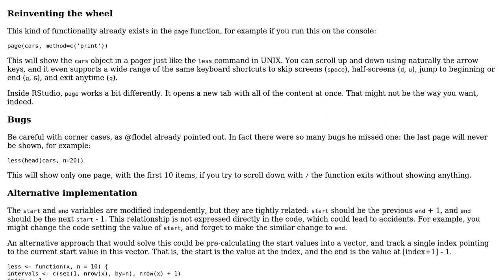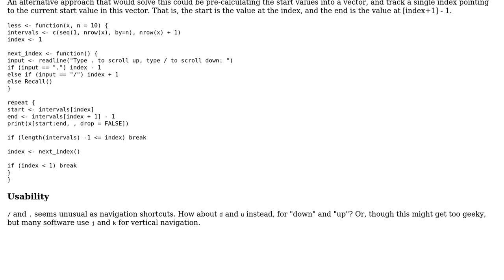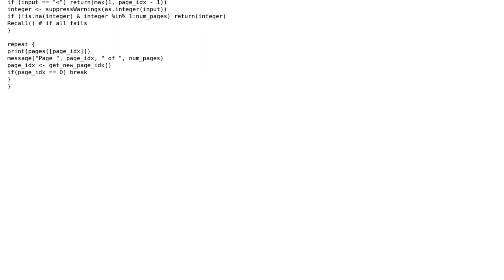Code Review: Function for simple navigation of dataframe in console (2 Solutions!!)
Code Review: Function for simple navigation of dataframe in console

With thanks & praise to God, and with thanks to the many people who have made this project possible! | Content (except music & images) licensed under CC BY-SA | Music | Images & others | With thanks to user syntonicC user janos user flodel and the Stack Exchange Network Trademarks are property of their respective owners. You are responsible for your own actions.